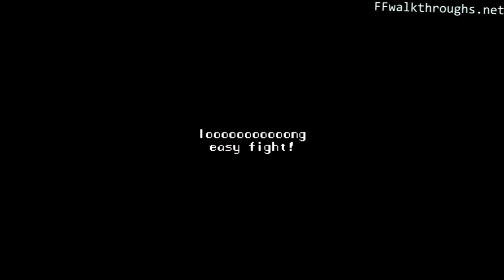FFXIII - Part 086 - Boss: Eidolon Hecatoncheir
FFXIII - First Time Playthrough - 086 - Boss: Eidolon Hecatoncheir

In this video:
Camille and Fang defeat the eidolon "Hecatoncheir", then our party continues their journey through Grande Pulse!

Video Info:
Final Fantasy XIII, playstation 3 version, recorded with TV Wonder 650 HD Tuner Card and edited with Sony Vegas Pro 9.0x.

Please visit:
to find COMPLETE playlists of all the FF games I've uploaded!